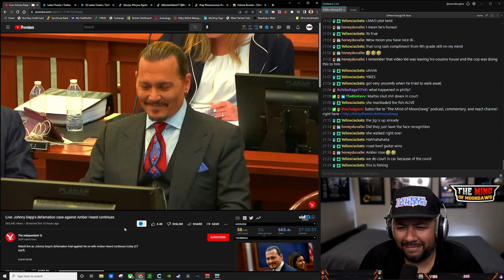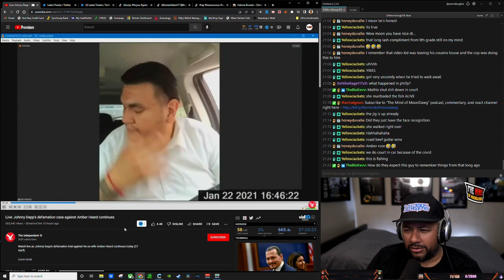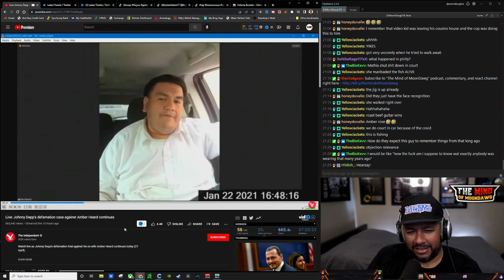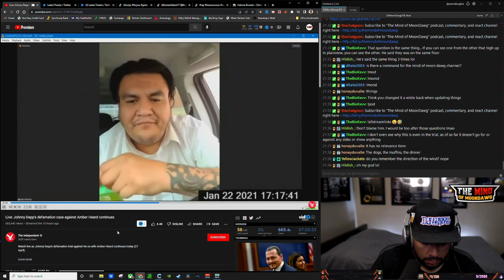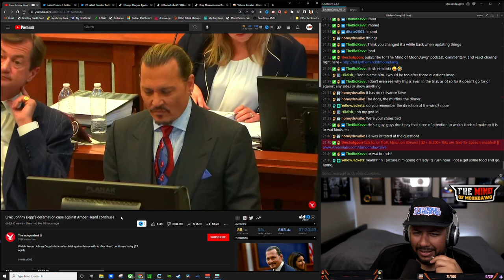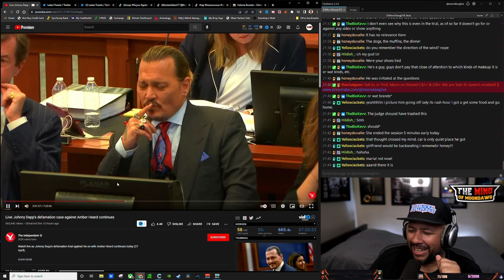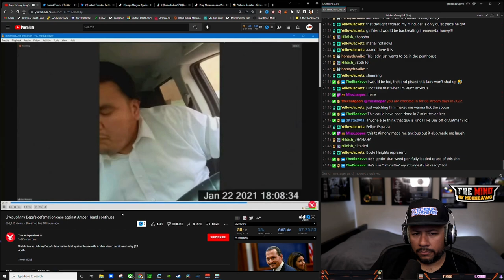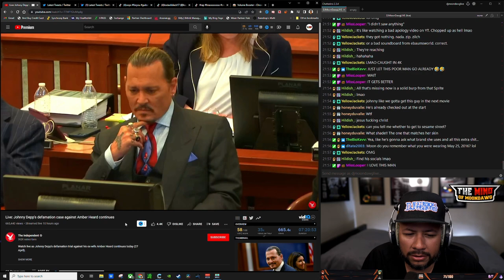Johnny Depp vs. Amber Heard - The Best of Alejandro Romero's Legendary Testimony! LOL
Alejandro Romero gave the best "I don't want to be here" testimony in the video deposition. He was rippin hits and even drove his car during his deposition. What a LEGEND! lol